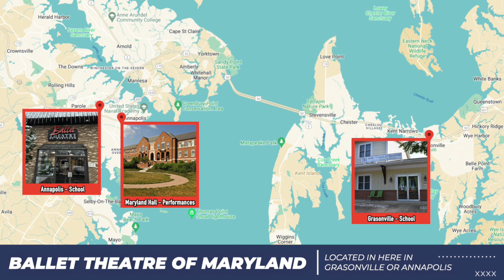Ballet Theatre of Maryland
The Ballet Theatre of Maryland offers dance classes for individuals of all ages, from three years old to adults. There are currently openings available, and they would be delighted to have you join.